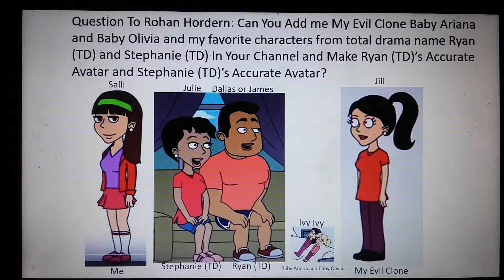Question to my friend Rohan Hordern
Rohan Hordern! If you are watching! Can you add me ryan (TD) stephanie (TD) their daughters name baby ariana and baby olivia and my evil clone in your channel and make ryan (TD)'s accurate avatar and stephanie (TD)'s accurate avatar and make a grounded video out of my evil clone? Because me ryan (TD) stephanie (TD) and their daughters name baby ariana and baby olivia will ground my evil clone! If not, that's okay?